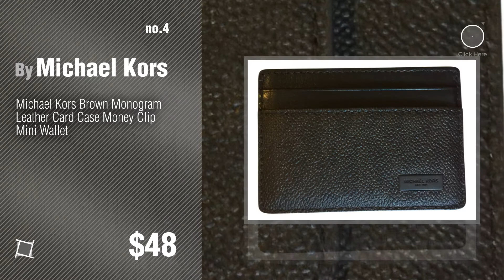Michael Kors Luggage, Best Sellers Collection // Men's Fashion Designer Shop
Black Friday / Cyber Monday Michael Kors Men's Kent Nylon Cycling Backpack, Black, One Size by Michael Kors

Black Friday / Cyber Monday Micheal Kors Jet Set Item Leather Zip Around Bifold Wallet in Luggage Brown by Michael Kors

Black Friday / Cyber Monday Michael Kors Mens Bryant Leather Billfold Wallet Luggage by Michael Kors

Black Friday / Cyber Monday Michael Kors Brown Monogram Leather Card Case Money Clip Mini Wallet by Michael Kors

Black Friday / Cyber Monday Michael Kors Mens Backpack Brown 37T6SMNB3B by Michael Kors

Black Friday / Cyber Monday Michael Kors Men's Grant Leather Leather Backpack - Luggage by Michael Kors

Black Friday / Cyber Monday Michael Kors Men's Harrison Leather Tall Card Case, Black, One Size by Michael Kors